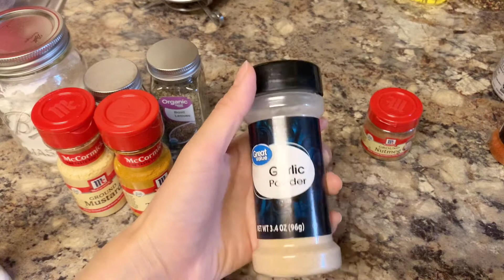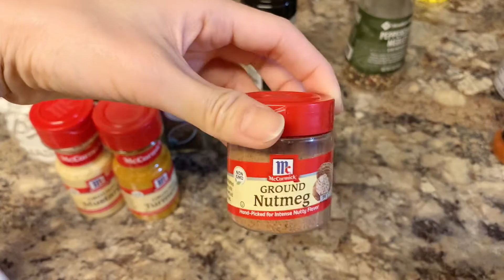러시아 음식 만들기🇷🇺 | 고려인 당근 김치🥕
화질은 1080p 설정 후 봐주세요:)

오늘은 제가 좋아하는 고려인 당근 김치 만드는 영상입니다.
당근 김치라고도 부르고 까레이스끼 살랏이라고도 부르는 맛있는 반찬!
진짜 김치와는 거리가 먼 맛이지만
계속 먹다보면 중독되는 맛이에요.